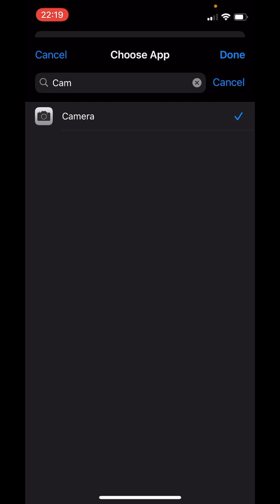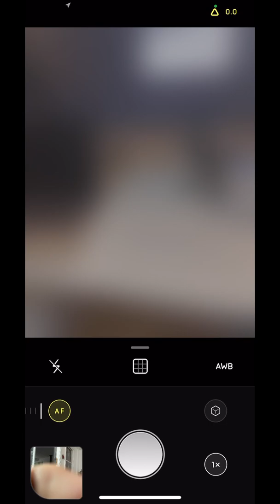Change Default Camera App in iOS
Quick instructions on how to select a different default Camera App in iOS 14 by creating an automation in the Shortcuts app.